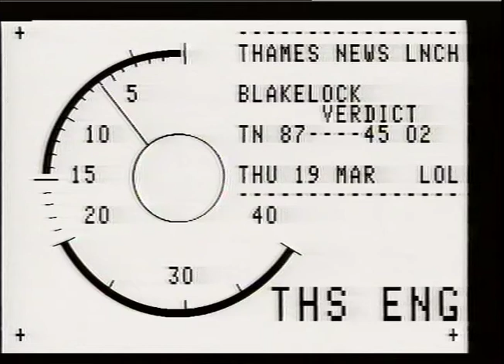P.C Keith Blakelock Murder | Broadwater farm riot | Court verdict | TN-87-045-002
P.C KEITH BLAKELOCK,
THAMES NEWS. 19.3.87.BLAKELOCK MURDER TRIAL,VERDICT & SENTENCES - Lessons that will need to be learned.
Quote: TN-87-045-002